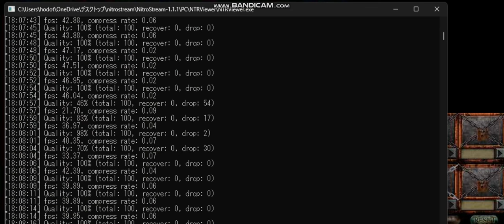【ゾンゲリボウリング】_vsボビー